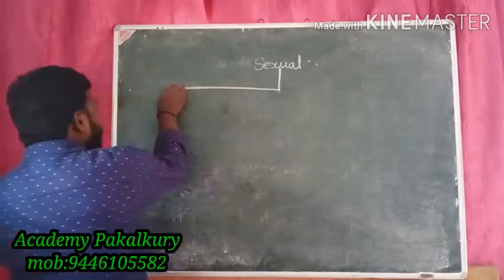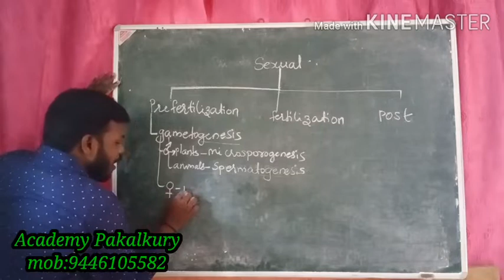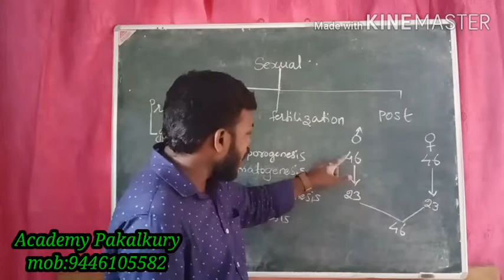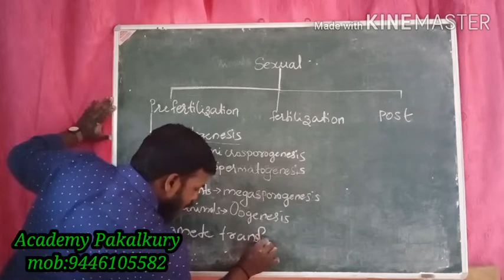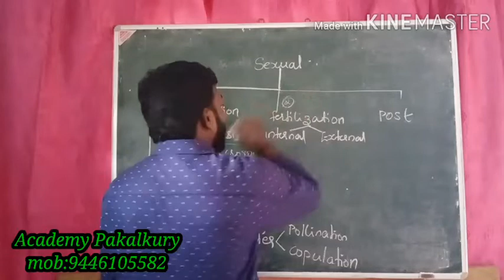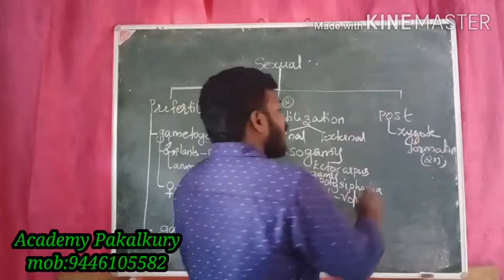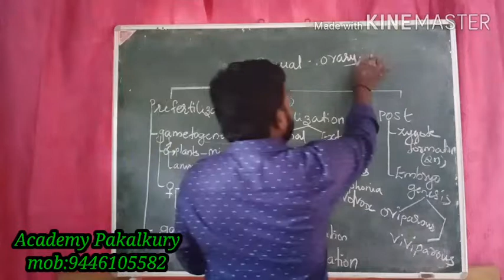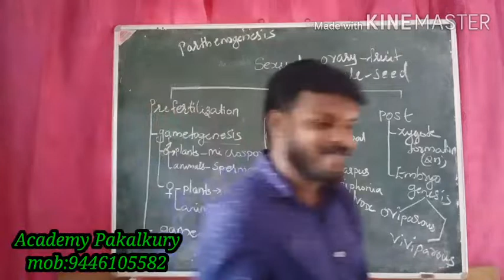Plus 2 Botany Part 4